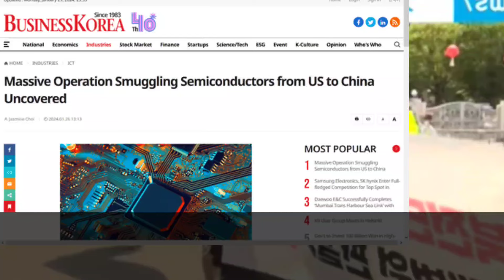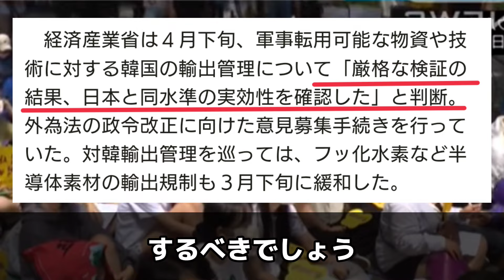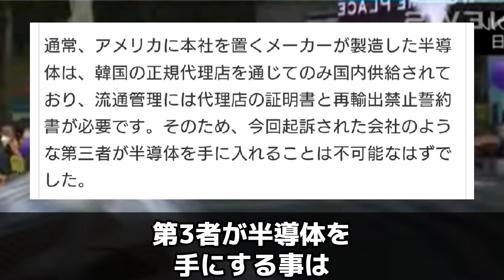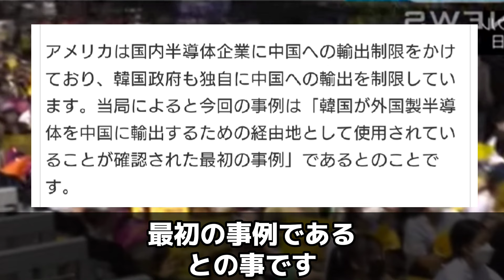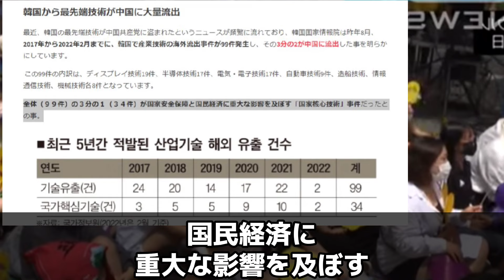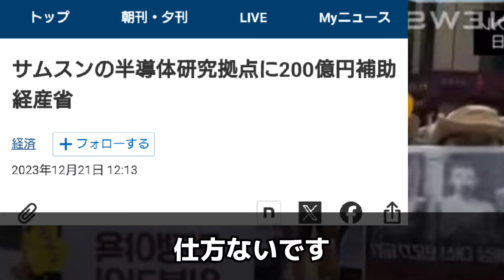【韓国】中国へ半導体を密輸！高性能半導体の可能性！日本はホワイト国から再び除外すべき！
お詫び
聞きにくい方は
速度を1.25～1.5倍にすると
聞きやすいと思います🙇‍♂️